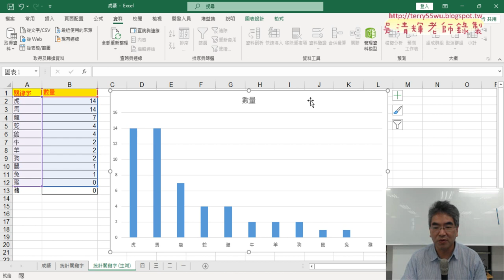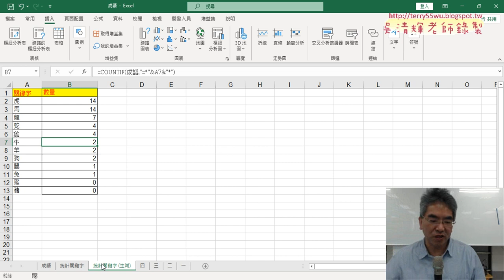04 改為十二生肖統計與變更資料範圍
上課內容：
01_重點複習與成語關鍵字統計
02_用篩選找出關鍵字與複製
03_用COUNTIF與關鍵字統計數量
04_改為十二生肖統計與變更資料範圍

課程理念：
1.以循序漸進的方式, 透過詳細的說明和實用的50個Excel VBA範例,
2.進而解說EXCEL與資料庫的結合，甚至將EXCEL當成資料庫來使用，

上課用書：
Excel VBA一點都不難：一鍵搞定所有報表
作者： Excel Home
出版社：博碩
出版日期：2013/06/26
定價：380元

吳老師  113/5/2